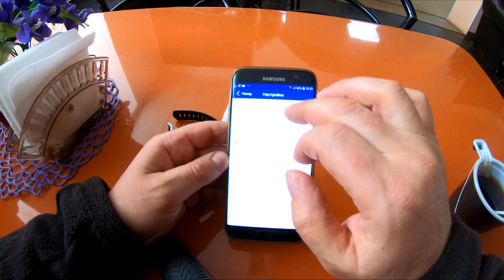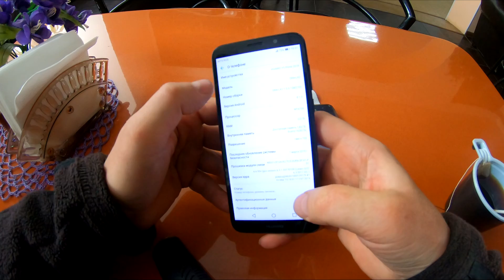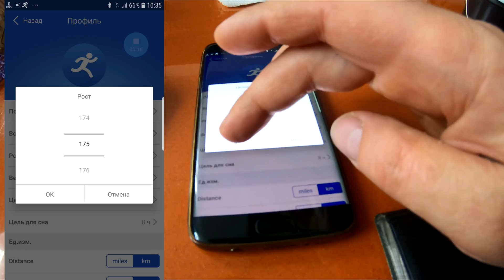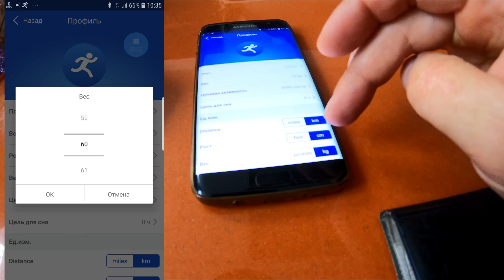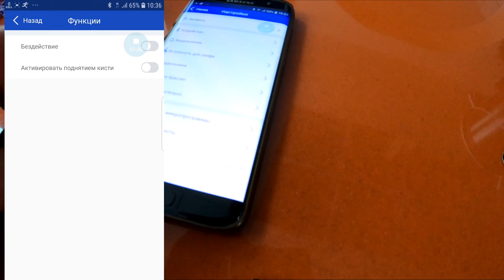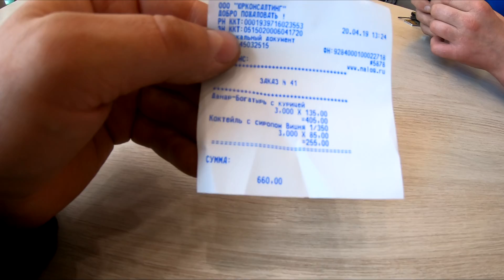Про фитнес-браслет, еду в город сдавать квадроцикл и по делам.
Сегодня в ролике про Фитнес браслет который оказался у меня по случаю и едем в город отвозить в сервисный цент на ремонт квадроцикл CFMOTO X10 и по делам.